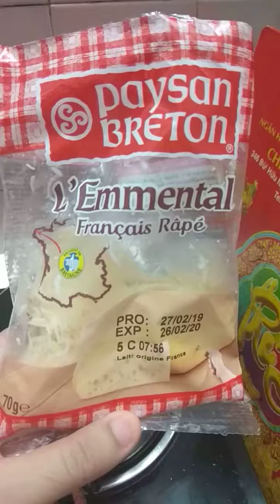Măng tây xào bơ tan chảy ngon ngọt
Măng tây các bạn bỏ phần gốc vì nó xơ già, mình muốn thử xem nó như thế nào nên mình để nguyên 1 cây xào luôn, còn phần ngọn rất ngon giòn ngọt